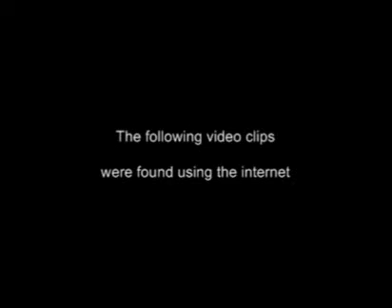Organized Remain's Thoughts on E3 2010 Conferences